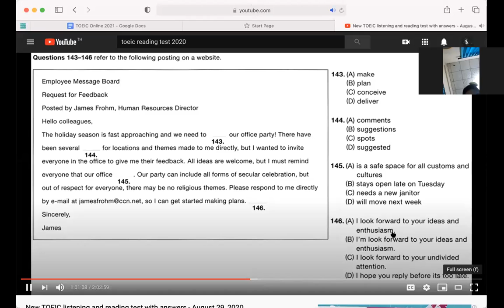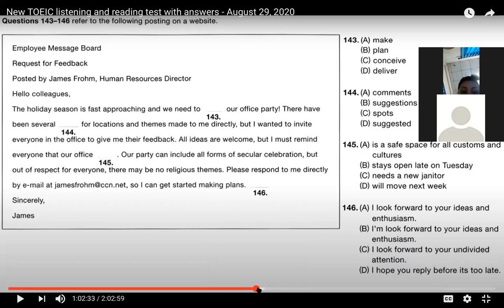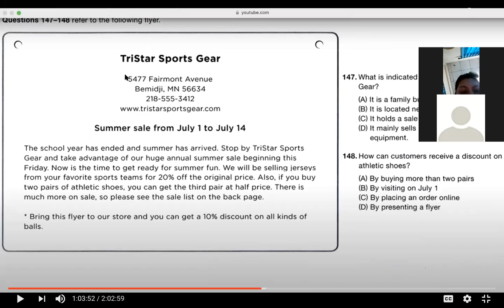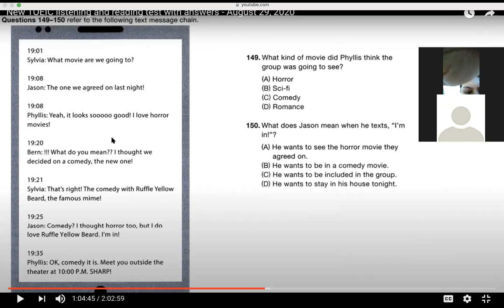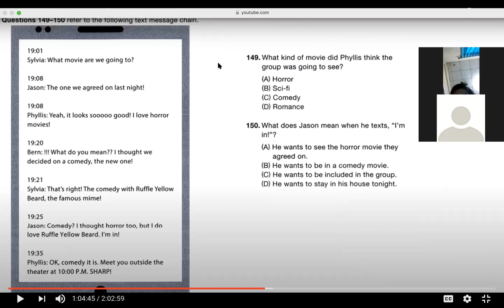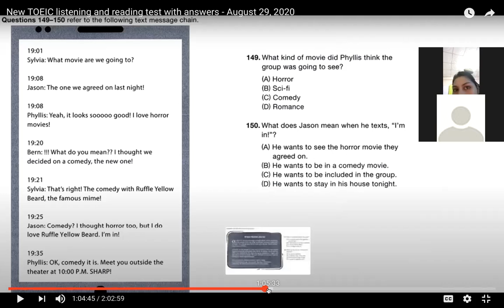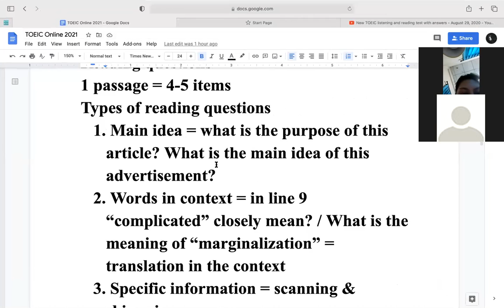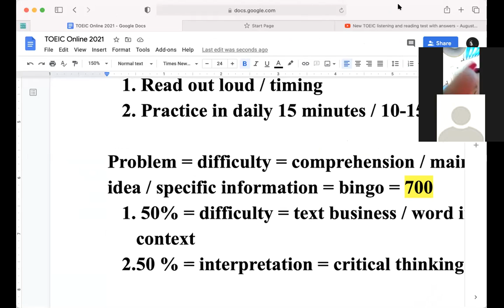TOEIC Text Completion | Class 2